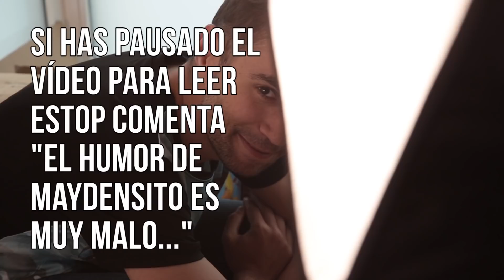3 bromas para que tus amigos te odien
Bromas Divertidas | Diviértete con tus amigos haciendo estas bromas :D
Llega el SHOW de ExpCaseros a los teatros de España!

TIENDAS DE CAMISETAS Y SUDADERAS EstiloExpCaseros

APARTADO DE CORREOS:
Envíanos tus cartas y dibujos a:
ExpCaseros
Apartado Postal nº 38088
Madrid, España